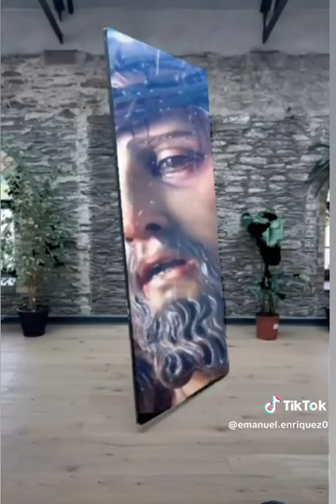Sin Dios 🙏 nada 🙏🙏